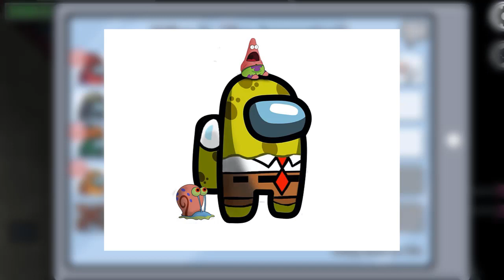NOWA ROLA! ZAGRAJ jako DETEKTYW i ZABIJAJ IMPOSTORÓW w AMONG US!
Mój główny kanał : @Toriiyt

 ⚔️Moje Klany w Brawl Stars:
1. Kolce Spajka (top 20 w Polsce)
-Przyjmujemy od 17k pucharków
2. Korzenie Spajka (top 60 w Polsce)
-Przyjmujemy od 14k pucharków
3. Igły Spajka (top 100 w Polsce)
-Przyjmujemy od 13k pucharków
4. Kwiaty Spajka (top 110 w Polsce)
5. Nasiona Spajka
-Co chwilę sie zmienia:)

Intro - Pako679